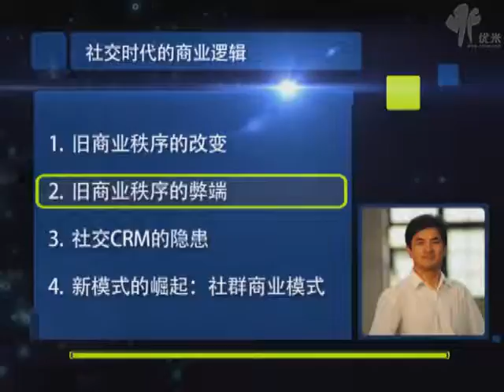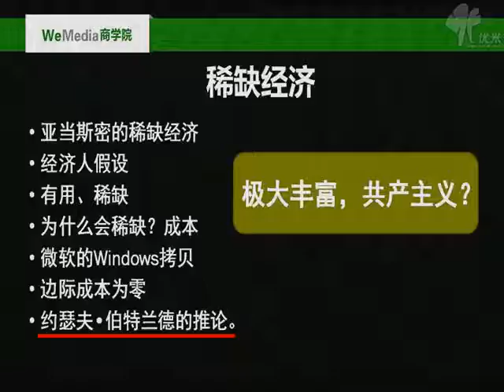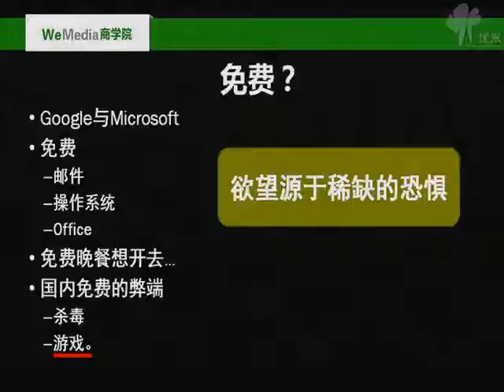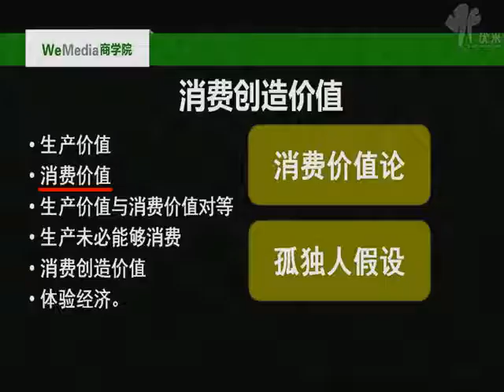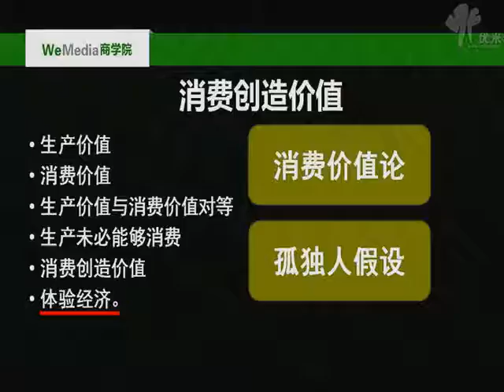社交时代的商业逻辑!课时2旧商业秩序的弊端23分钟